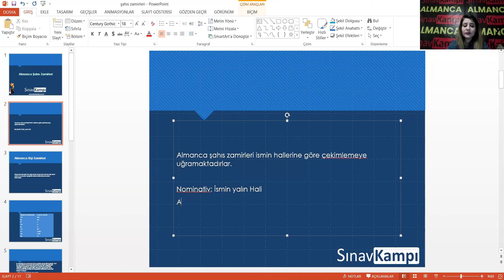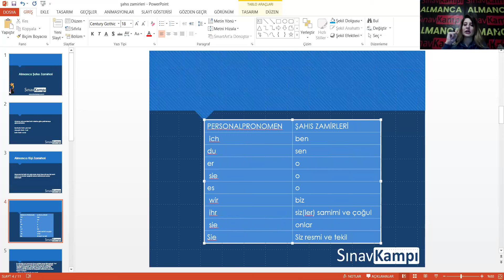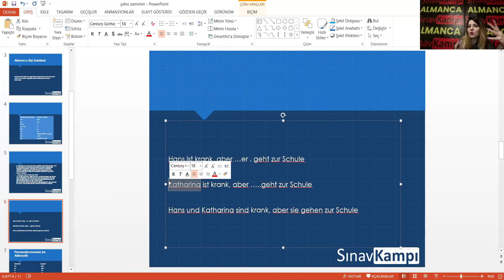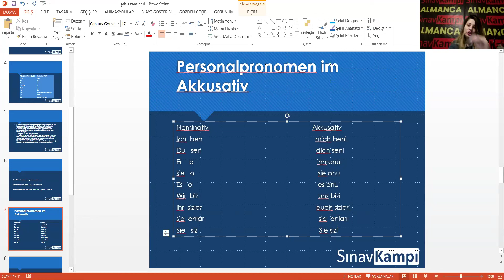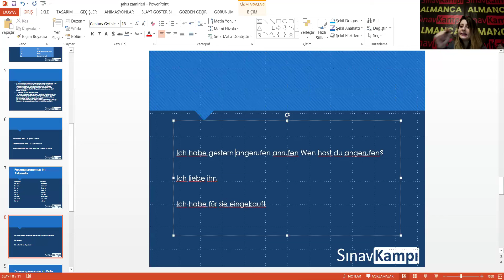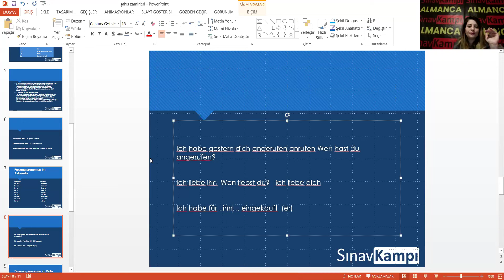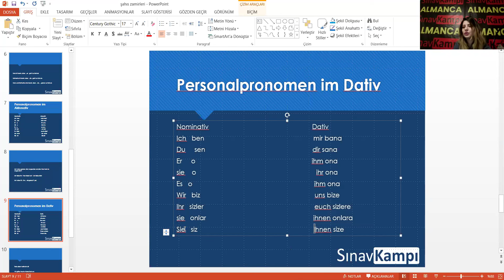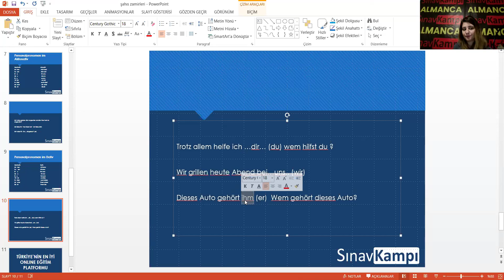ALMANCA ŞAHIS ZAMİRLERİ I ECEM HOCA